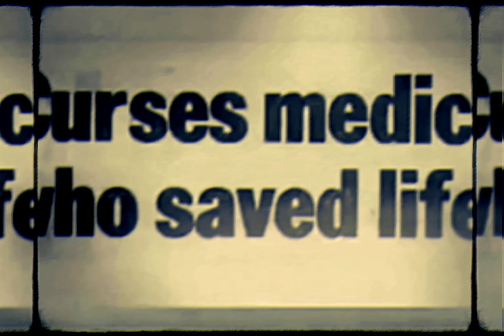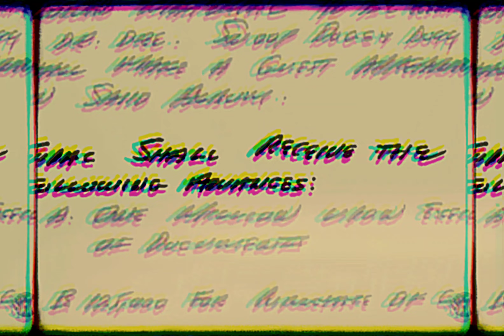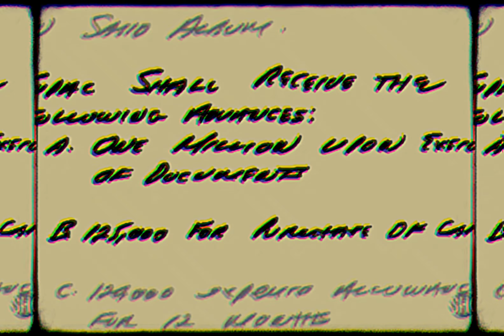2Pac - Heartz Of Men (Acoustic Version)(OG Vibe)[High Quality Remastered] 4K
Heartz of Men - 2Pac (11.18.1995)

DJ Quik provides 2Pac with a G-Funk beat cut from the same cloth as the productions from his 1995 album Safe + Sound, released approximately one year before All Eyez On Me. Quik also cuts in samples from Richard Pryor’s comedy albums That Nigger’s Crazy and Is it Something I Said. Quik said the following regarding the creation of this track:

"Tupac was venting. He was vexed about something he wanted to speak about and my job as the producer is to lay down the musical bed so he can be most comfortable getting that shit out of his system. And I think that’s what we accomplished. A driving, angry beat to match his driving, angry delivery.
Pac was a consummate artist. ‘Pac would really think first before he wrote. He would become a part of the song. Almost as if he knew the shit would last forever. He was that meticulous about the way he wrote to certain tracks. My thing with that record was that, as tight as Tupac was – he’s legendary – I still had to be the producer and check what I didn’t like and how we could make that record near perfect, if we couldn’t make it perfect. I had to be stern with him on some things, but for the most part, it was like he was a ghost. It was like, “You’re not supposed to be here.” He was there in the flesh.
We’d get into it every now and then. He’d be like, “Fuck Quik, why you gotta be so hard on me with the backgrounds?” I’m like. “If you make them perfect, they’ll always be perfect. But if you just slouch, they’re gonna suck forever.”

Written By: 2Pac, DJ Quik, Prince, Fuzzy Haskins, George Clinton, Bootsy Collins & Bernie Worrell
Publisher: Controversy Music, Bridgeport Music, Joshua’s Dream, Interscope Pearl Music, Warner-Tamerlane Publishing Corp., Way 2 Quik, Indigo, Inc., Warner Music Group & PolyGram
Label: Interscope Records & Death Row Records
Mixing Engineer: DJ Quik & Carlos Warlick
Engineer: Carlos Warlick
Assistant Engineer: Mike Geiser
Mastering Engineer: Brian Gardner
Recorded At: Can-Am Studios (Tarzana, CA)
Release Date: February 13, 1996
Samples: The Back Down by Richard Pryor, Nigger With a Seizure by Richard Pryor, You're Gettin' a Little Too Smart by Detroit Emeralds, Up for the Down Stroke by Fred Wesley & The Horny Horns & Darling Nikki by Prince and the Revolution